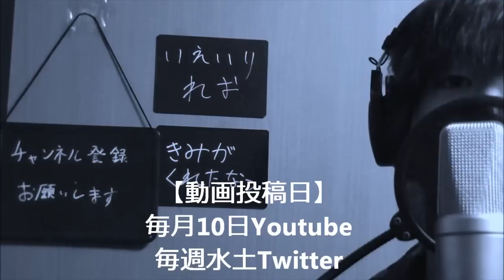【月9ドラマ『恋仲』主題歌】君がくれた夏／家入レオ（cover宇野悠人）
君がくれた夏
作詞 家入レオ
作曲 西尾芳彦

毎月10日Youtube
毎週水土Twitter
動画投稿してます！